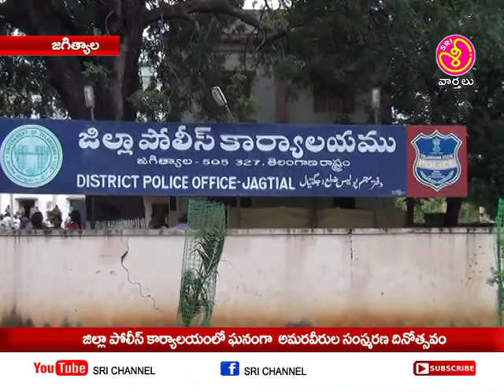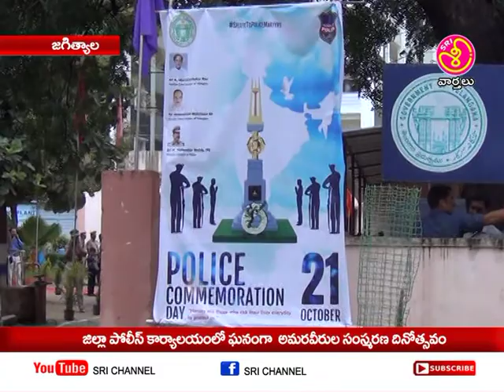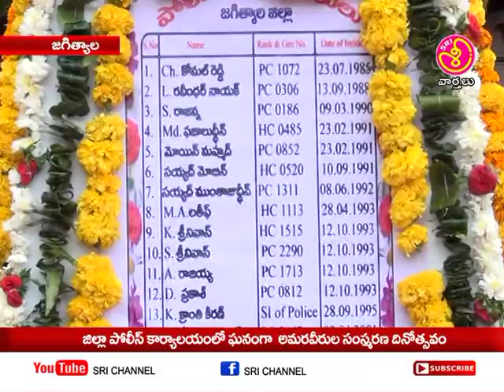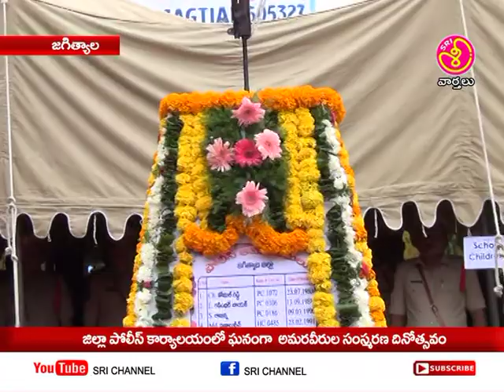శ్రీ ఛానల్ న్యూస్ || Sri Chennel News